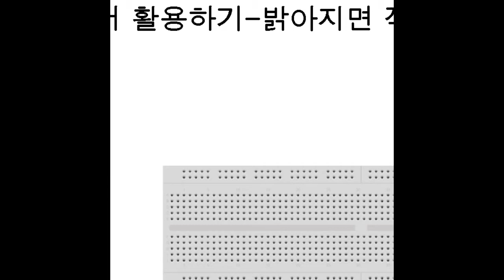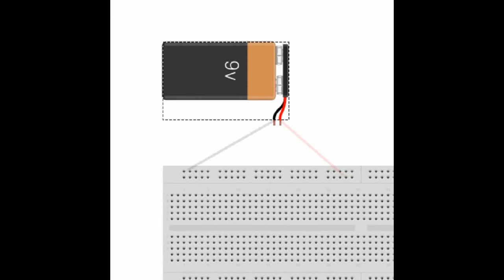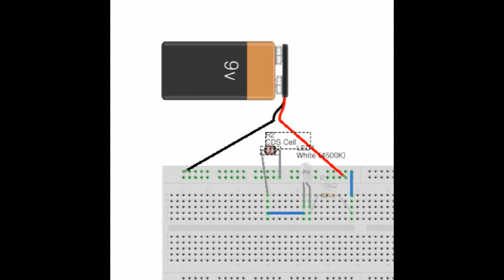CDS빛센서 활용하기 밝아지면 작동하거나 어두워지면 작동하기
CDS 센서를 저항 앞쪽 또는 뒷쪽에 놓을때마다 정방향, 역방향의 결과를 얻을 수 있다. LED라면 좀더 세밀한 저항값을 만져야겠지만 DC모터 작동이라면 빛감지에 따라 작동여부를 쉽게 할 수 있을 것 같다.